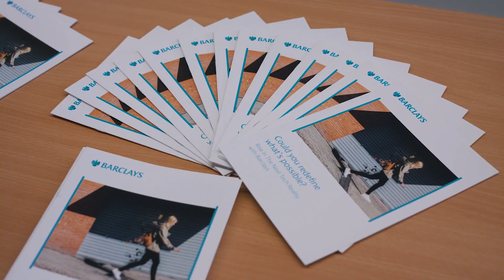BSc IT Management for Business (ITMB) – Showcase and Recruitment Event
At our latest event students presented their project work to representatives from 20 different employers, including Amazon, Bank of America, Barclays, Fujitsu and Procter & Gamble – just a small selection of the 60 employers who support our ITMB degree.